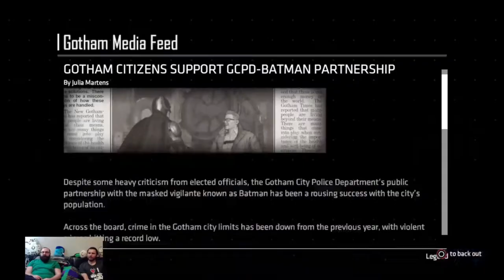NearlyCompetent w/Jamie | Batman: The Enemy Within | Part 4 DO NOT BREAK ME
New episode, new villains. Bane is super scary in this and Batman is NOT prepared.